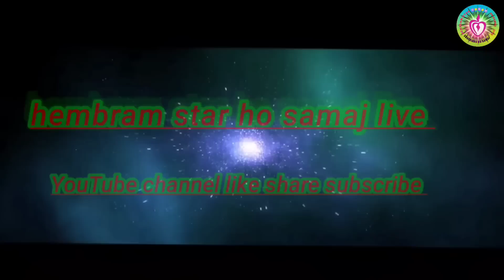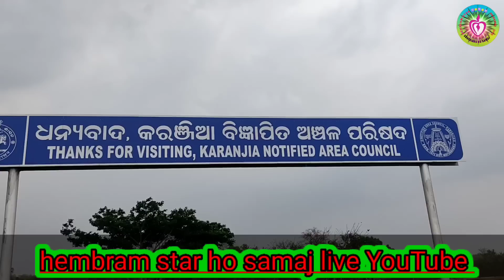nationl ho galang jumur purty star and all Hira hirani new ho munda video 2023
new update ho munda video 2023
purty star new song video
ho samaj live news